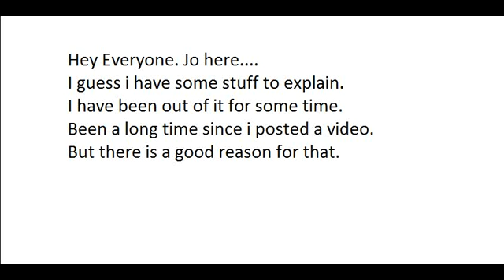Where I have Been.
Just an update. I Guess. I will try to keep you all posted.